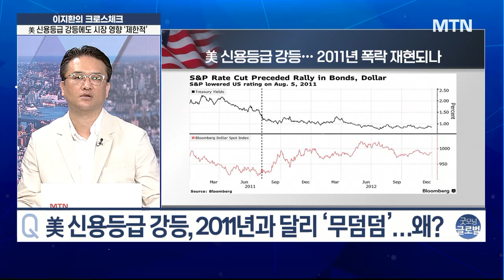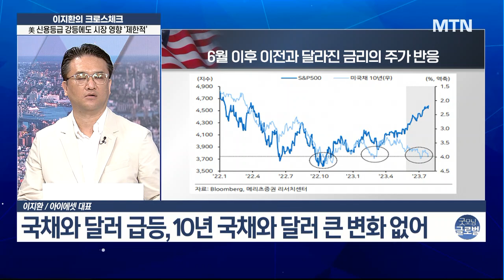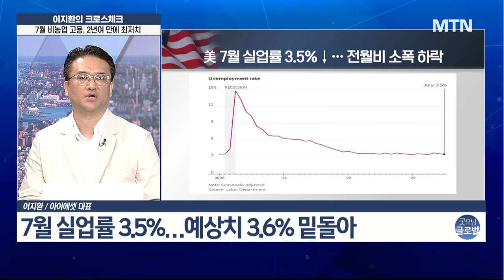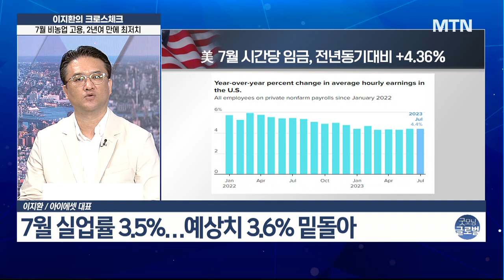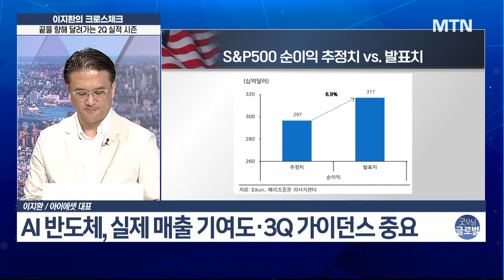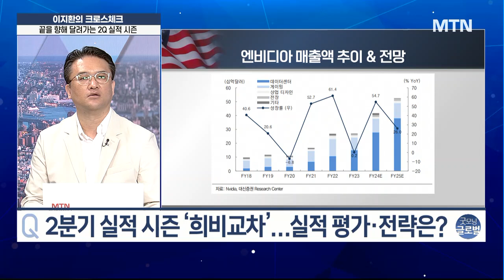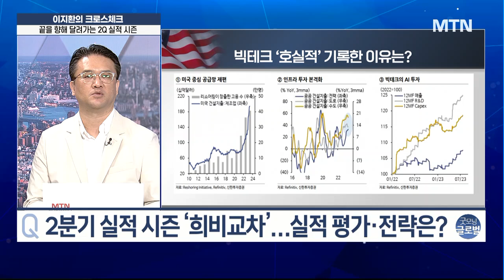[이지환의 크로스체크] 2분기 단기 악재 속 빅테크 조정, 매수 기회? / 머니투데이방송 (증시, 증권)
08/07 굿모닝 6:00 글로벌

▶ 美 의회 폭등 부른 신용등급 강등…시장 영향은?
- 美 신용등급에 따른 일부 차익매물 유도 상황
- 신용등급 강등 美 시장 영향은 단기 조정 국면
- 신용등급 강등 영향, 안전자산 선호…국채 수요↑

▶ 7월 비농업 고용 발표…시장 예상에 부합했나?
- 美 7월 비농업 고용 18.7만명으로 '예상 하회'
- 비농업 고용 둔화, 장기로 경기침체 우려 완화
- 7월 실업률, 3.5%로 예상치였던 3.6% 밑돌아

▶ 2분기 실적 시즌 ‘희비교차’…실적 평가·전략은?
- 2Q 실적, 빅테크 기업들의 밸류에이션 부담 완화
- 엔비디아, AI 부문 실적·가이던스 중요
- 엔비디아 실적 발표, 반도체 섹터 전체에 영향 예상